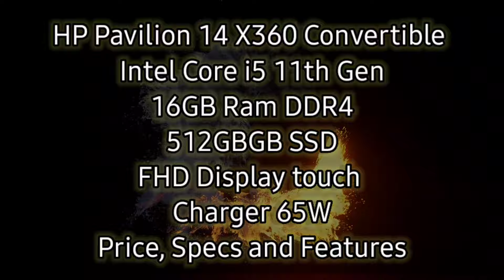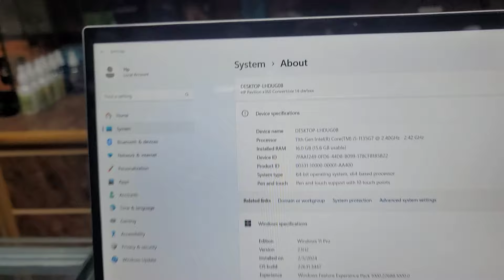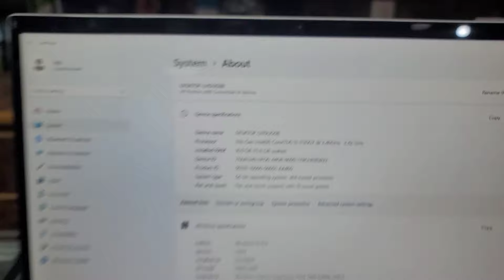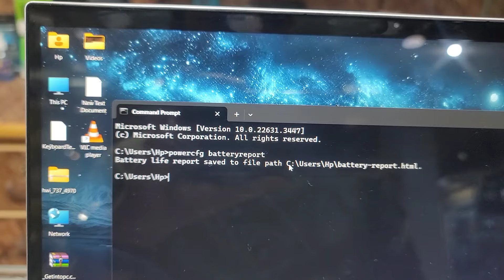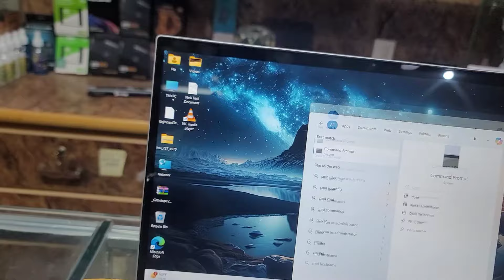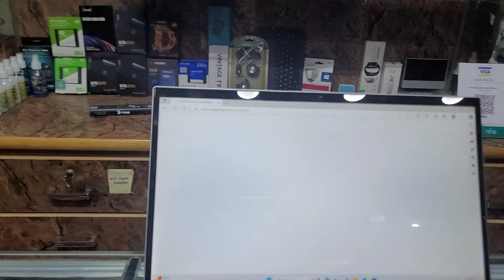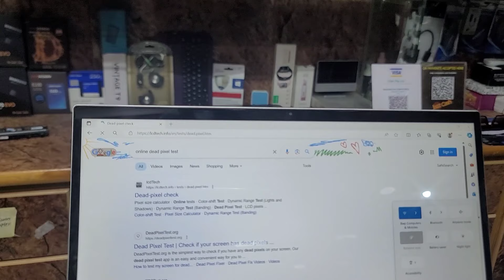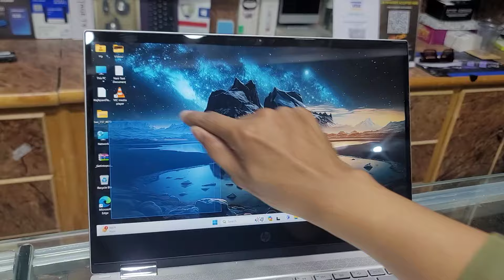HP Pavilion x360 14 (2022) | Intel Core i5-1135G7 Laptop Review | How to check laptop before buying?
Urdu Version of Review

16gb Ram ddr 4 3200mhz
512gb nvme ssd Gen 2
14" FHD display 1080p x360 Convertible
Backlit keyboard Ultra Stylish Model
Price 125k